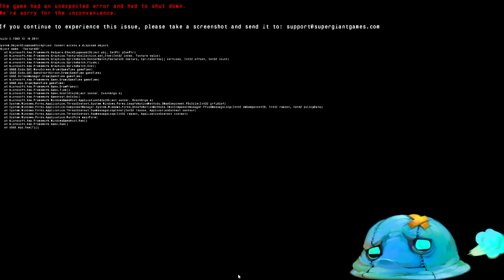Bastion Playthrough - Part Uno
Look, I know Spanish!